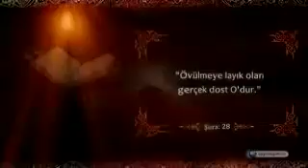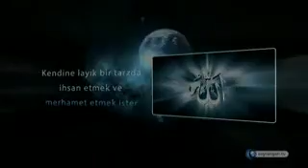ALLAH IN RAHMET İ